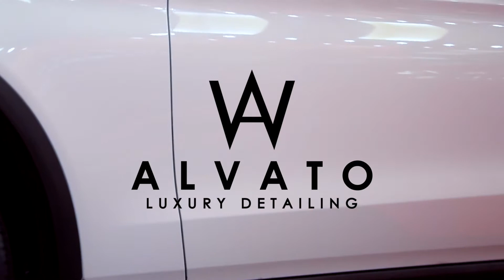Adivina quién del Mallorca nos ha firmado este Balón!!!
Alvato Luxury Detailing recibe el auto de este grande del Mallorca. Un verdadero lujo. Este coche demuestra su gran gusto y su merecido estilo de vida. Y balón ha sido un verdadero detalle que atesoraremos.

Nos ha visitado porque dejamos los coches como nuevos.

¿Quieres que tu auto quede como recién salido de la agencia? Visita en nuestra web dónde estamos ubicados en nuestra web